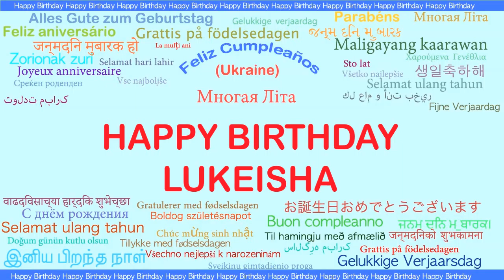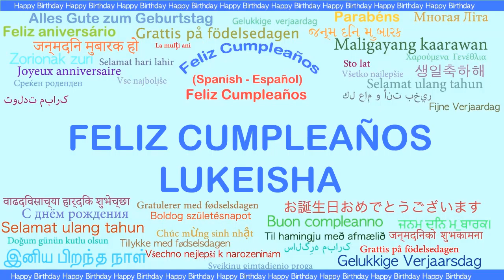Lukeisha Languages Idiomas - Happy Birthday